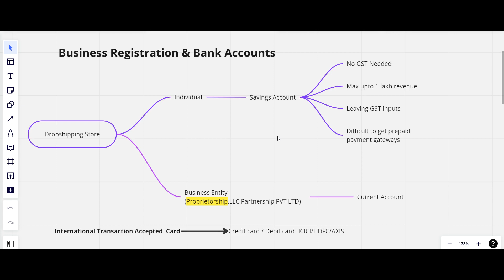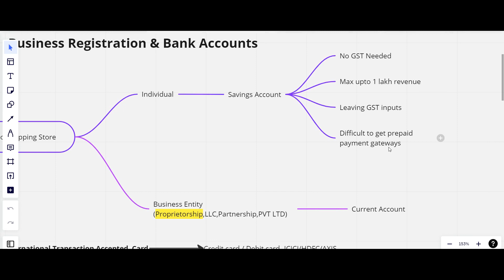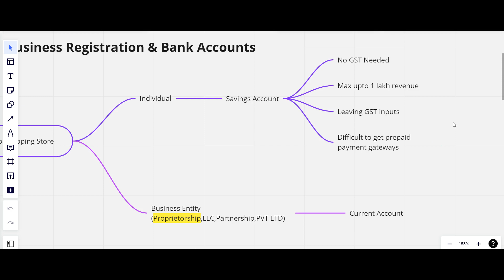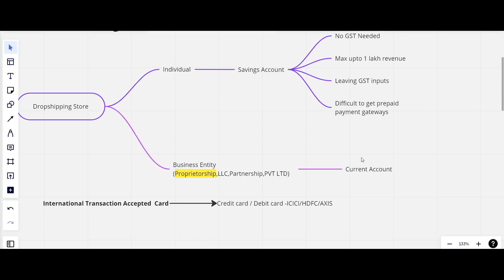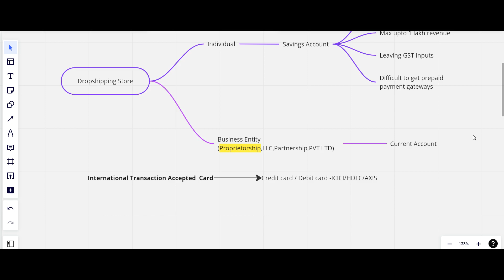Business Registration Needed for Ecommerce Dropshipping In India - Malayalam Explanation